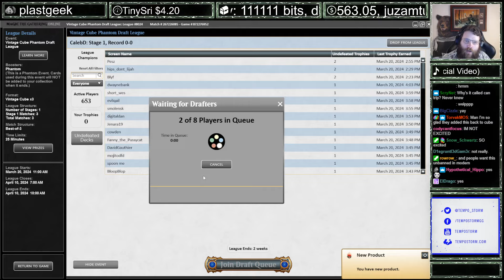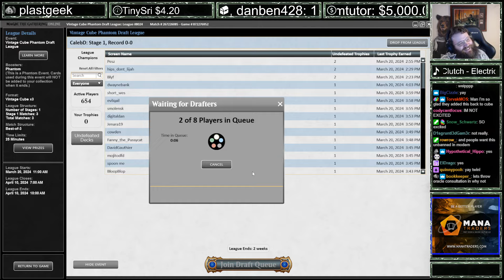AWESOME Jeskai Aggro | Vintage Cube | MTGO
Credits:
Logo Artwork by Daggers4Teeth Timestamps
00:00 Drafting
13:53 Round 1
26:57 Round 2
35:56 Round 3